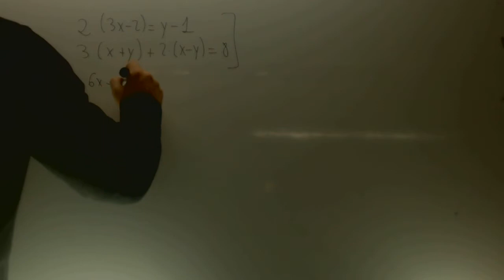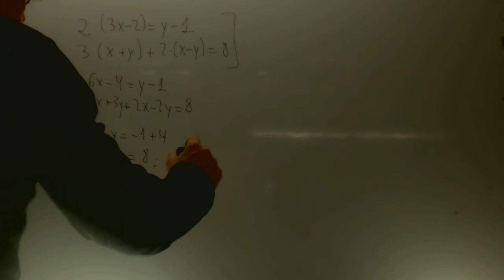Sistemas de ecuaciones con parentesis Matematicas 3 ESO Academia Usero Estepona